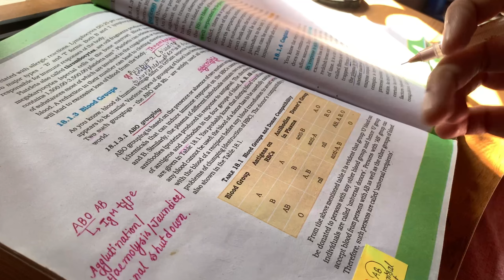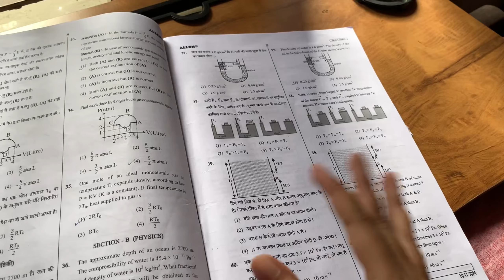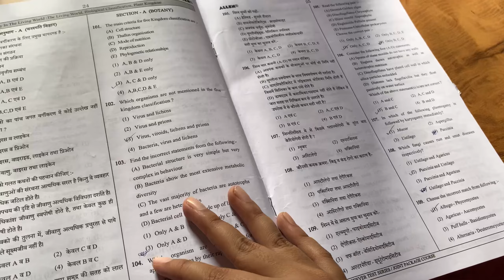ALLEN TEST SCORE 📝DISCUSSION | A PRODUCTIVE DAY | NEET 2025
Hi!
Saina here !

In this video I share complete roadmap to crack NEET 2025 💖

Free Music for Videos 👉 Music by Cael Dadian - Quiet Life of Desperation

Free Music for Videos 👉 Music by Taylor Van Cleave - this is a bad one